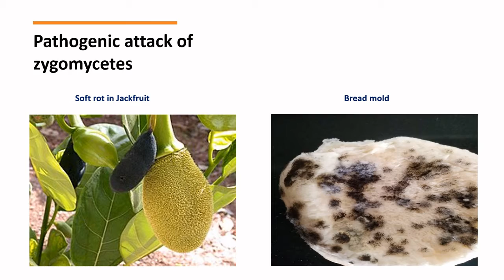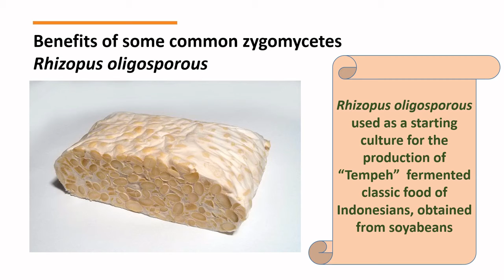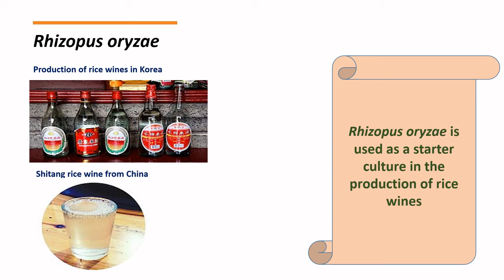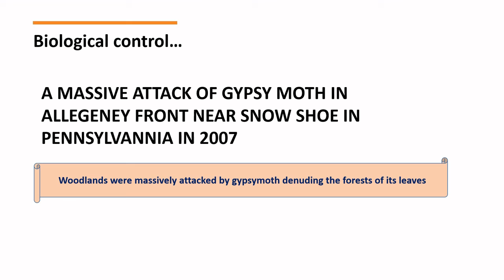Diversity of Zygomycota Fungi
Zygomycota are an old group of fungi. They colonize nutrient-rich substrates and many of them form long, fuzzy-hairy moulds. Here you can learn about their amazing biology. This short film was made an LMU biology student.